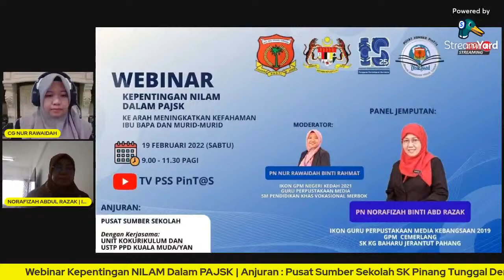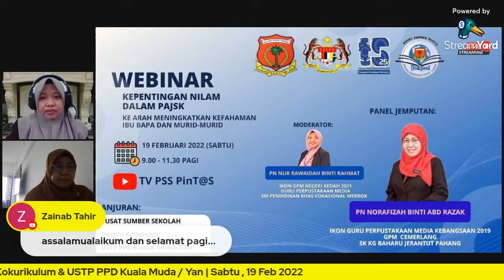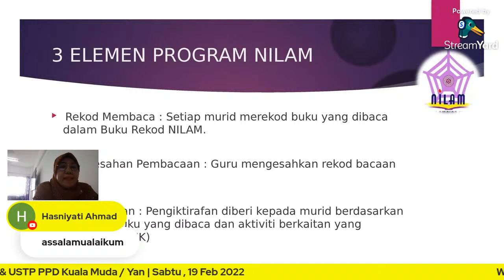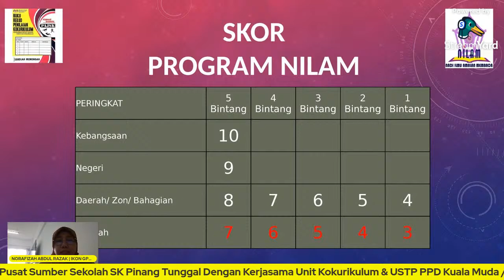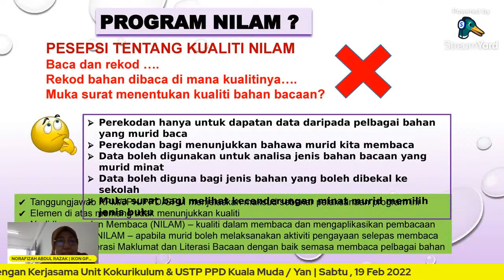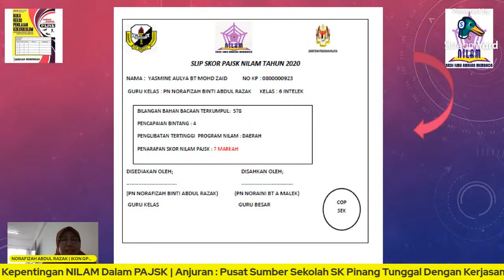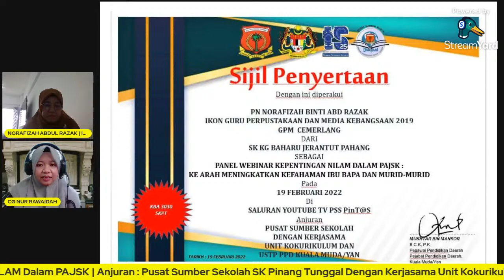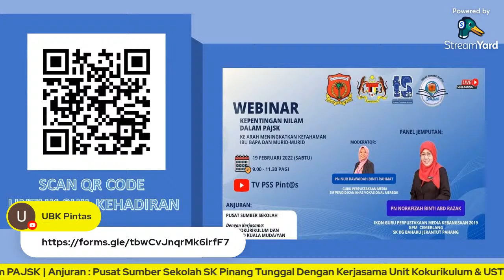Webinar Kepentingan NILAM Dalam PAJSK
Anjuran : Pusat Sumber Sekolah SK Pinang Tunggal Dengan Kerjasama Unit Kokurikulum & USTP PPD Kuala Muda Yan   |    Sabtu , 19 Feb 2022